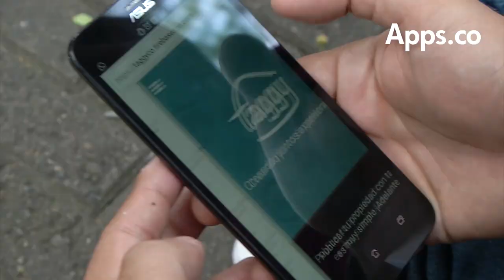Convocatoria de Descubrimiento de Negocios TIC hasta el 19 de mayo